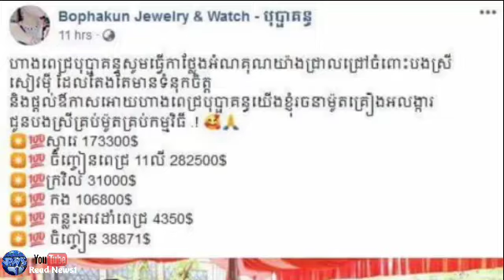ញ៉ាក់សាច់! ធ្លាប់តែស្តាប់ ខេមរៈ សិរីមន្ត ច្រៀងបទសម័យដល់ច្រៀងបទពីដើមពិរោះកប់, សៀវ ម៉ី គ្រឿងអលង្ការ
- ញ៉ាក់សាច់! ធ្លាប់តែស្តាប់ ខេមរៈ សិរីមន្ត ច្រៀងបទសម័យដល់ច្រៀងបទពីដើមពិរោះកប់,
- សៀវ ម៉ី គ្រាន់តែគ្រឿងអលង្ការ ទៅកអំណោយតម្លៃរាប់ម៉ឺន
*** សួស្តីពុកម៉ែបងប្អូនមិត្តភក្តិ និងប្រិយមិត្តទាំងអស់